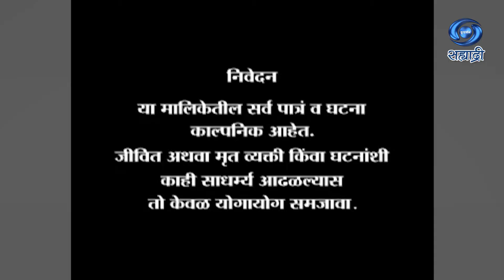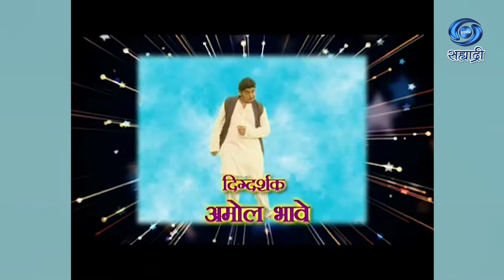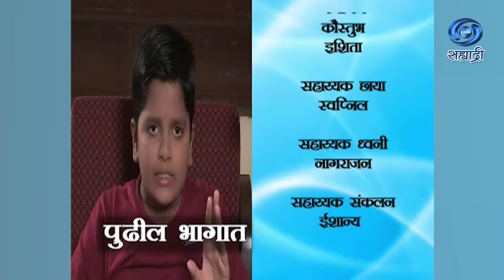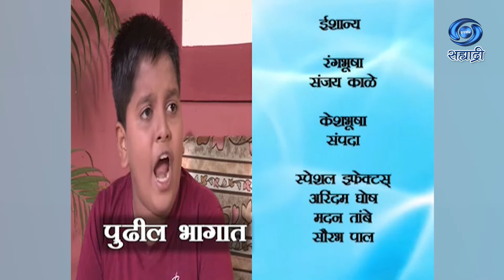Jini Aani Mini | Serial | जिनी आणि मिनी | Ep 54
पटकथा / संवाद - अमोल भावे
गीतकार / संगीतकार - आशय
गायक - सुहास सावंत
संकल्पना कथा - जितेंद्र अडप्पा
निर्माता - जितेंद्र अडप्पा
प्रियांका पुराणिक
दिग्दर्शक - आत्माराम धर्णे
कार्यकारी निर्माता - अक्षय अडप्पा
DD Sahyadri
Doordarshan Mumbai
Sahyadri Marathi
Show : ' Jini Aani Mini '_' जिनी आणि मिनी '
Artist : ओवी दिक्षीत
आनंदा कारेकर
तेजा देवकर
चार्ल्स गोम्स्
शंतनु रांगणेकर
निर्मला कोटणीस
संजय जाधव
राज पाटील
राजन जोशी
आणि इतर
Anchor :
Social Media Operator : सई सागर मांजरेकर
Producer Director : जितेंद्र अडप्पा / प्रियांका पुराणिक / आत्माराम धर्णे